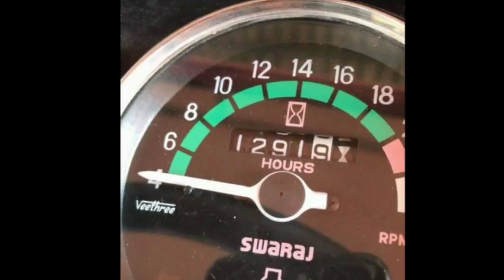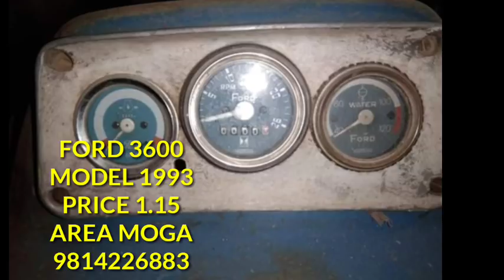ਕੱਦੂ ਵਾਲੀ ਚਰਖੀ/ ਸਵਰਾਜ 855/ਸਵਰਾਜ 744/ਫਾਰਮ60/ਸੋਨਾਲੀਕਾ 750/ਸੋਨਾਲੀਕਾ 60/ਫੋਰਡ 3600/